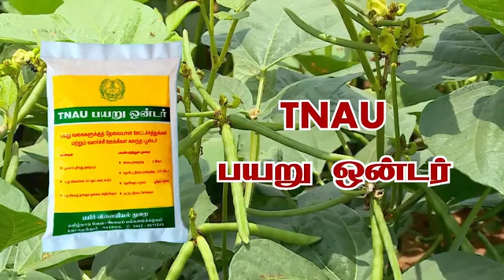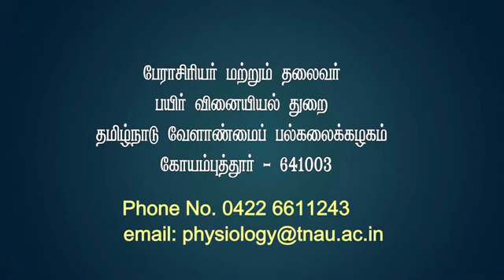TNAU Pulse Wonder | TNAU பயறு ஒன்டர்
வேளாண்மை மற்றும் உழவர் நலத்துறை
வேளாண்மை விரிவாக்க சீரமைப்பு திட்டம்  - அட்மா 2024-25
மொரப்பூர் வட்டாரம் தர்மபுரி மாவட்டம்.

Department of Agriculture and Farmers Welfare
Agricultural Technology Management Agency
Agricultural Extension Reform Scheme - Atma  2024-25
Morappur Block Dharmapuri District.